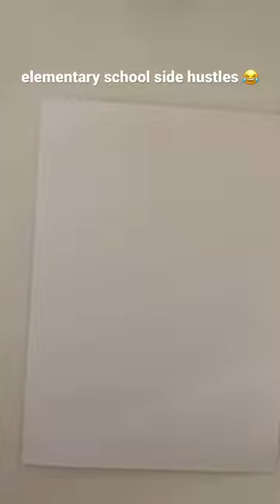how i made money in elementary school 💸😎